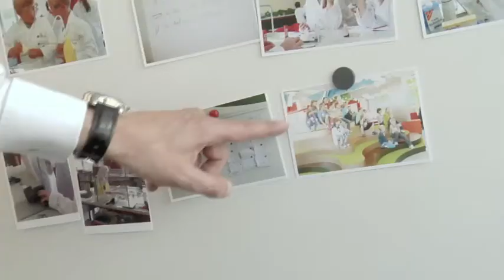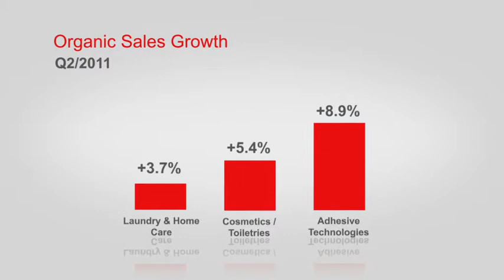Henkel business performance second quarter 2011 - Statements by CEO Kasper Rorsted